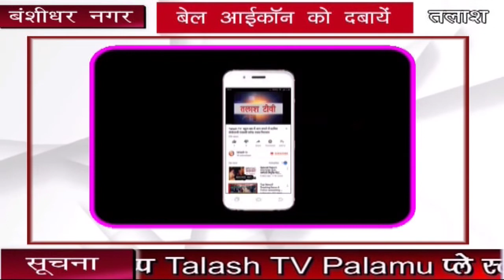बंशीधर नगर । गढ़वा । मुखिया सोहन उराँव ने किया 1500 माक्स का वितरण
बंशीधर नगर । गढ़वा । कोरोना वायरस महामारी से बचाव के लिए गरबाँध पंचायत के मुखिया सोहन उरांव ने सोमवार को अपने पंचायत वासियों के बीच 1500 माक्स का वितरण किया।  मुखिया सोहन उरांव ने लोगों के घर घर जाकर  माक्स का वितरण किया। मुखिया सोहन उराँव ने कहा कि कोरोना वायरस एक महामारी का बड़ा घातक बीमारी है इससे बचाव के उपाय करना ही सबसे बड़ी दवा है। उन्होंने कहा कि  चौक चौराहों  पर एकत्रित ना हो घरों से तभी निकले जब जरूरी काम पड़े अन्यथा तो घर में ही रहे।  अगर घर से बाहर निकले तो माक्स पहनकर कर ही निकले। कोरोना  वायरस से बचाव के लिए अपने अपने घरों को साफ-सफाई पर विशेष ध्यान दें।मौके पर अरविंद प्रसाद, मुंशी ठाकुर, मनी यादव,संजय कुमार ठाकुर, मुना ठाकुर,मुनिप यादव,सहित लोग नाम शामिल है।

Talash TV
Latest News
Breaking News
Current News
garhwa news
palamu news
latehar news